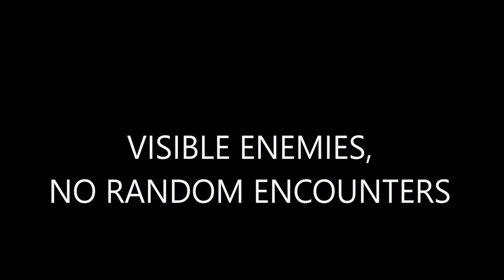Heroes of Shaola - Game Trailer